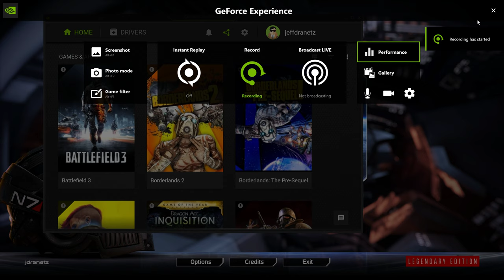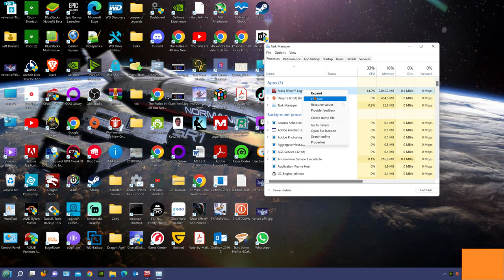Male Shepard romances Samantha Traynor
Male Shepard romances Samantha Trainor